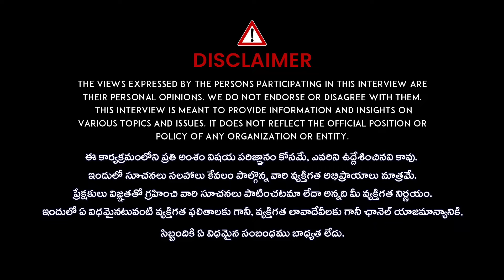Powerful Affirmations To Manifest Your Dream Life | Law Of Attraction Manifestation | Uni TV